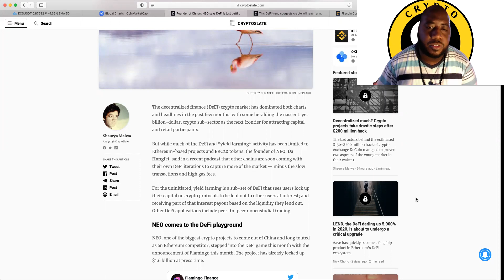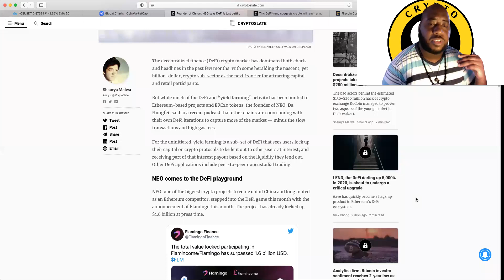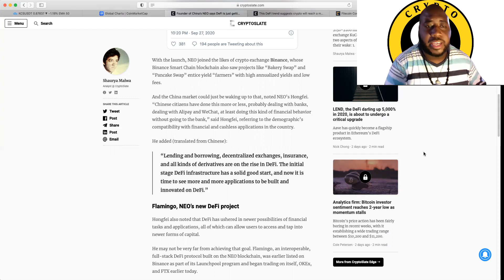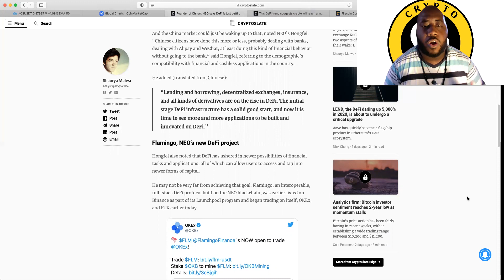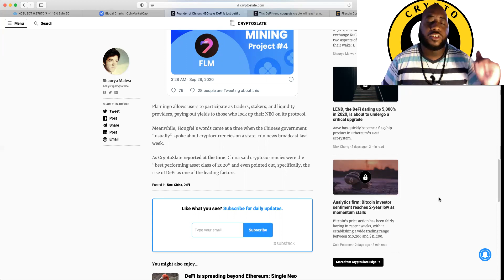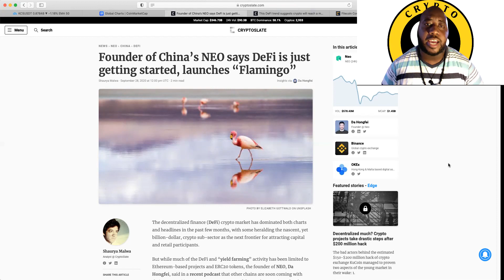Founder of China’s NEO says DeFi is just getting started, launches Flamingo